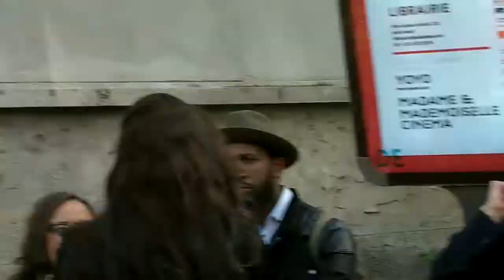Christina Pitanguy, Susie Lau, Anna Dello Russo etc @ show Rochas Paris Fashion Week September 2014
Arrivées au défilé ROCHAS Paris Fashion Week 24 September 2014 with Daphne Groeneveld, Christina Pitanguy, Susie Lau alias Susie Bubble, Helena Bordon, Anna Dello Russo, Candela Novembre, Satya Oblet Oblette, Nastya Sten, Kremi Otashliyska, Magdalena Jasek, Ming Xi